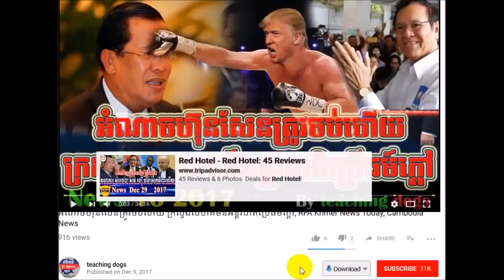Cambodia News 2018 | RFA Khmer Radio 2018 | Cambodia Hot News | Morning, On Tue 30 January 2018